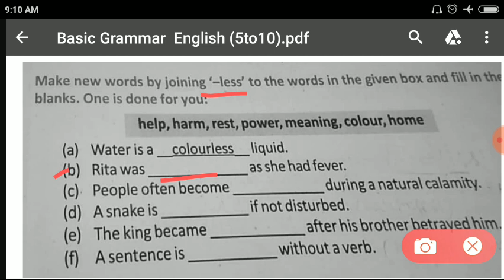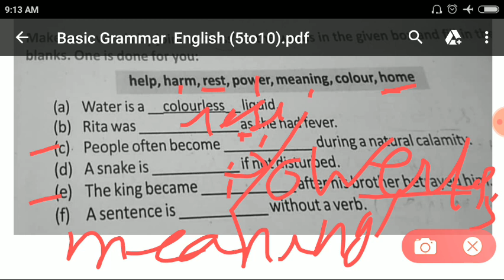Best Uses of Prefix or suffix|Wbcs|psc|Wbp si constable |Ssc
তাছাড়া যারা বেশি থেকে ইংলিশ গ্রামার শিখতে চান তারা এই চ্যানেলটিকে অবশ্যই সাবস্ক্রাইব করুন এখানে Basic to Higher levels English নিয়ে আমরা আলোচনা করি, প্রতিদিন একটা করে ভিডিও আপলোড করা হয় তাকে.

Hello Friends Today In my video there are some more important English answers we will see on various exam r English subjects, plus other important Competitive Exams in English and upload videos here. Here we talk about more and more.

                              2)Gk
                                3) Current                     AFFAIRS.4.) Reasoning. 5) Important tricky Maths.
6) Bengala Grammar.